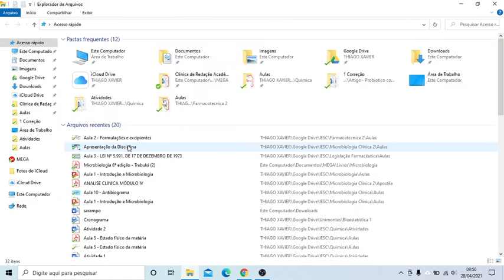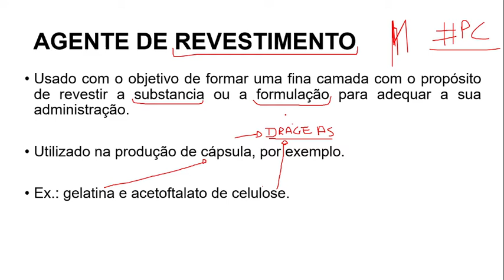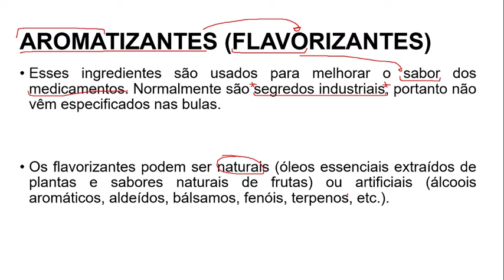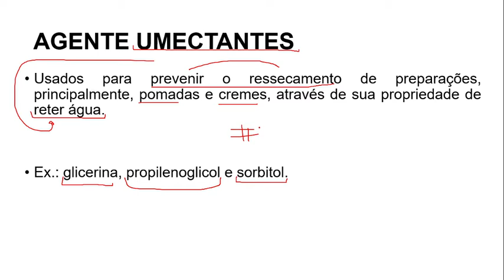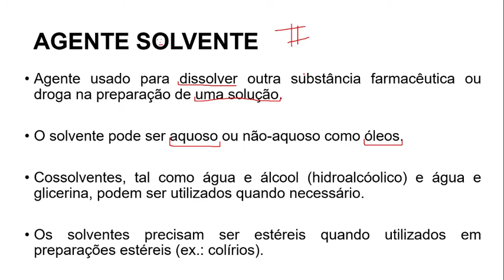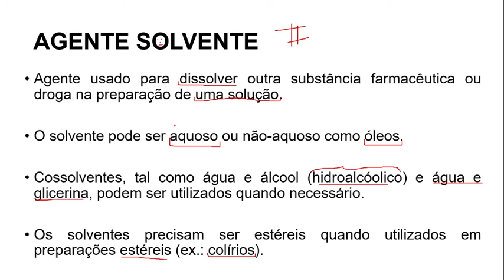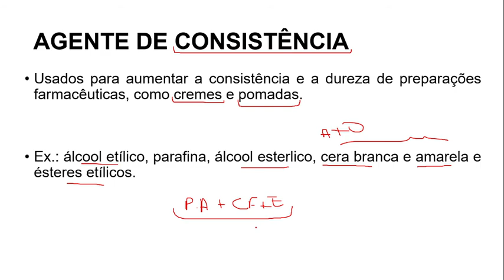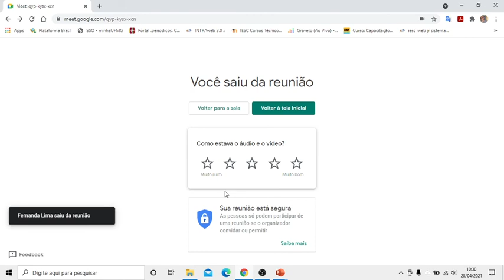TURMA 17- FARMÁCIA - FARMACOTÉCNICA 2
COADJUVANTES FARMACOTECNICOS (CONT.)